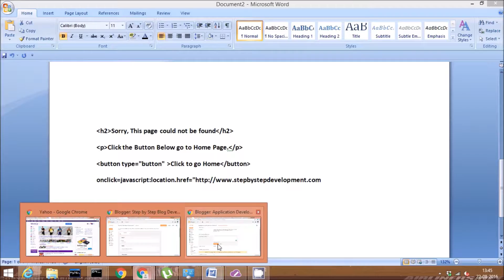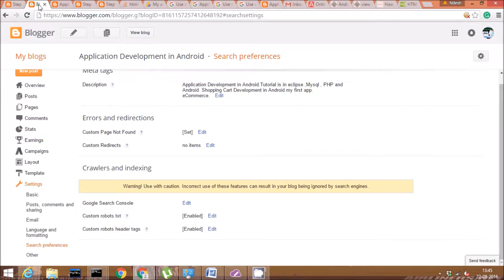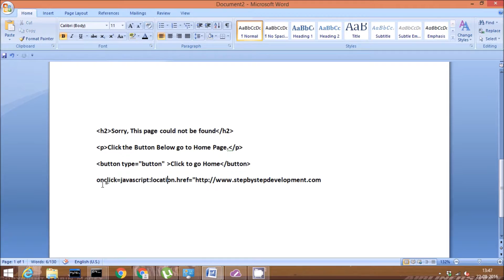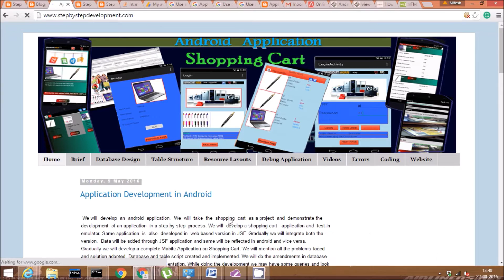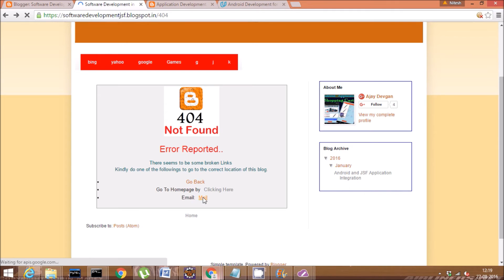How to create Blogger Blog :Create Professional Error Page.404 Error page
Create a unique and beautiful blog,
Design Your own Free Blog Template for Blogger,
create professional website,
Create Professional 404 Error page in Blogger ,
How Do I Create a Custom 404 Error Page,
How to Create a Blogger Blog Step by Step Tutorial,
How to create your FREE Blogs with blogger.com,
blogger video tutorial,
How to Set Up Keyword Tags on Your Blogspot Blog,
Meta Tag For Blogger Blogspot